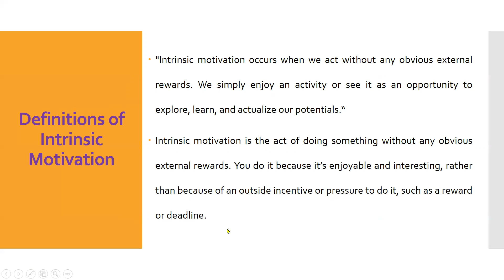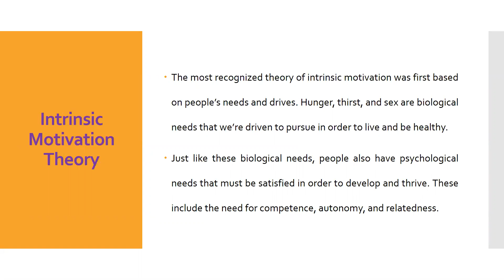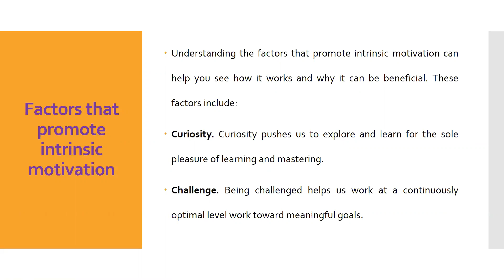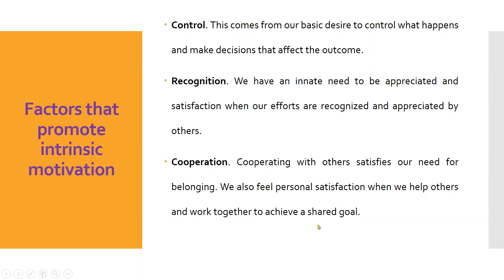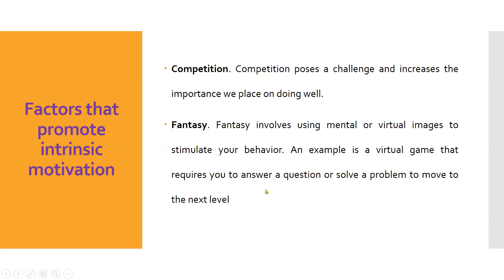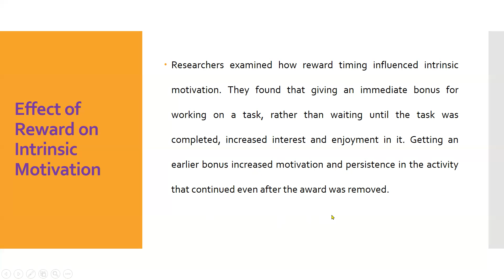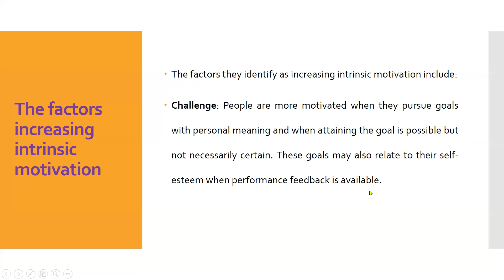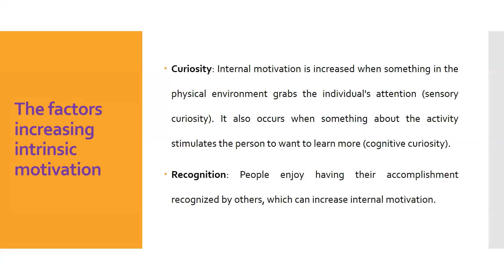Intrinsic Motivation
This video is about Intrinsic Motivation